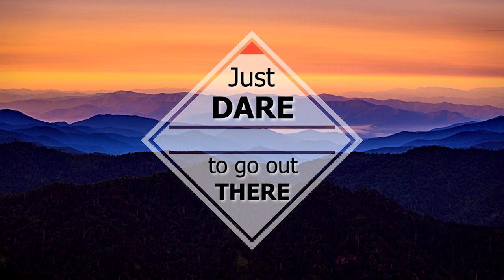Rainy Night in the Wild: Building a Tarp Tipi and Cooking Cabbage Rolls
In this video I make a tipi using a tarp, cook cabbage rolls inside the tipi and enjoy a rainy overnight.

your Outdoors-University Team!

Thanks to David Stuckey for the barking deer sound!

COMMENT your ideas for new videos by Outdoors-University Team !

CHECK our website for the best QUALITY vs PRICE offers on outdoor equipment :